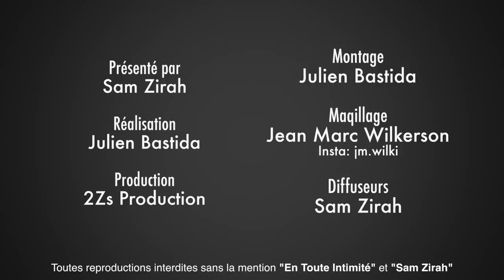Julia Paredes & Maxime: Le papa de sa fille est revenu ! Découvrez leur véritable histoire !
EXCLU: Abandonnée par le papa de son enfant au tout début de sa grossesse, les parents de Luna sont aujourd'hui réunis en interview En Toute Intimité pour vous raconter tout ce que vous n'auriez jamais imaginé.

⬇️ Au programme: ⬇️

😵 Découvrez pourquoi le papa ne voulait pas qu'elle garde son enfant ! 😵
Alors que nous pensions tout savoir, la maman de Luna, en présence du papa, fait une confidence bouleversante !

👶🏻 " J'étais enceinte de lui pas de doute à avoir ! " 👶🏻
Si ils ont vécu 2 années difficiles sans se voir, le papa de Luna est revenu dans leur vie et explique pourquoi il n'a pas reconnu sa fille à la naissance ! Aujourd'hui, tout est oublié ...

👨‍👩‍👧 Les parents de Luna à nouveau en couple ? Ils s'expliquent ! 👨‍👩‍👧
Découvrez comment se sont déroulées les retrouvailles entre les parents de Luna après 2 ans d'absence du papa !

☺️  " Ma fille m'a tout de suite appelé papa ! " ☺️
Luna n'avait jamais vu son papa. Aujourd'hui, il est de retour dans sa vie ! Comment la fille de Julia Paredes a t'elle réagi ? Le papa raconte avec émotion cet instant magique !

Snap: samzirah

Crédits:
Intégrale: ( Julia Paredes et Maxime Parisi )